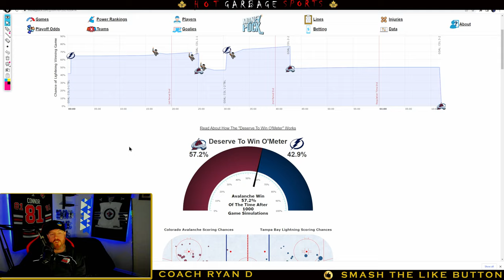Colorado Avalanche Nazem Kadri Game 4 Heroics Against Tampa Bay Lightning!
Where to get My Ukrainian Hat